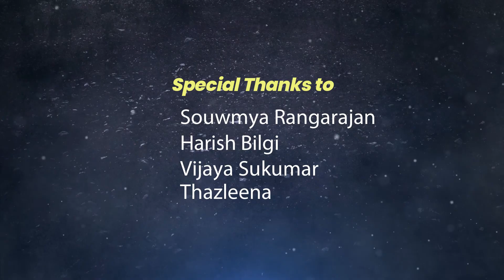BLOGBUSTERS - Tips for Starting Your First Blog, PART 1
BLOGBUSTERS are here to bust the myth that only accomplished writers can create a compelling blog. Our experienced panelists, representing different blogs and content writing genres, offer generous tips on getting started writing your first blog.

This is the first of two episodes of BLOGBUSTERS series, another digital capsule from the District 105 Public Relations Team. Our Panelists are DTM Souwmya Rangarajan, DTM Harish Bilgi, DTM Vijaya Sukumar & TM Thazleena.